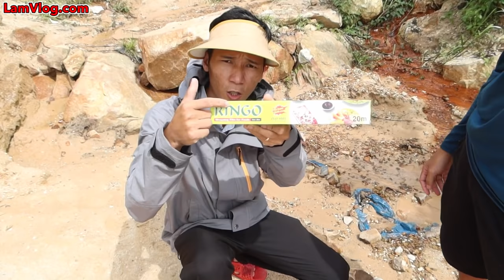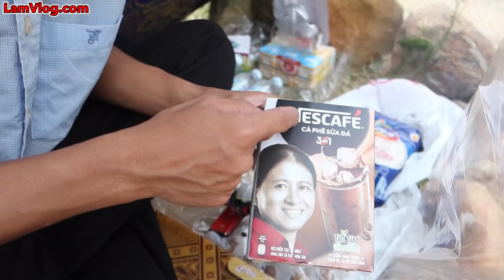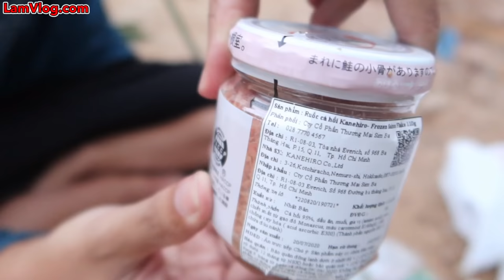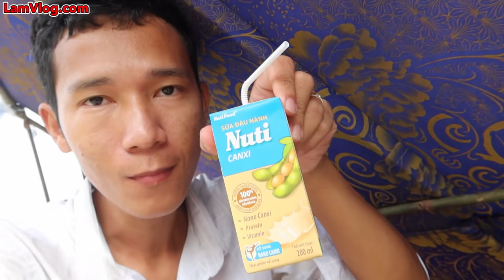Thử Thách Bốc Thăm Cắm Trại Theo Bảng Chữ Cái